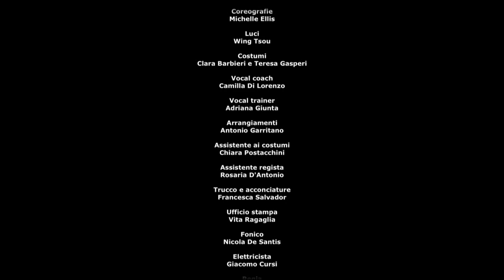Le figlie di Magdalene (trailer)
Uno spettacolo di Cassiopea - Teatro Sperimentazione

LE FIGLIE DI MAGDALENE - regia e adattamento di Tenerezza Fattore

SAGGIO DEGLI ALLIEVI DI TERZO ANNO DELL'ACCADEMIA D'ARTE DRAMMATICA CASSIOPEA

Rappresentazioni: TEATRO SALAUNO, Piazza di Porta San Giovanni, 10 - Roma
dal 5 all'8 luglio 2012

CAST:

Filippo Andreetto
Barbara Bianchi
Chiara Casali
Rosaria D'Antonio
Selena De Vitis
Chiara Laureti
Giuseppina Loschiavo
Chiara Postacchini
Arianna Saturni

RICCARDO MONITILLO

e con:
Beatrice Ciucci
Diana Forlani
Claudia Guidi
Giulia Malossini
Pamela Mirti
Ilaria Orlando
Fabiano Roggio
Antonio Scarfì
Giulia Spinelli
Francesca Trasarti
e
Camilla Di Lorenzo
Michelle Ellis
Valentina Grimaldi
Angelo Pelagalli
Gianpaolo Quarta
Gianluca Rossi

e con i piccoli:
Cristiano Balzamonti
Alessandra Farina
Edward Minoia
Francesca Putzulu
Alessia Valente

Aiuto-regia: Eleonora Leone
Scenografie: Massimo Rizzuto & Alessandro Cremona
Ritmica strumentale e body percussion: Mauro D'Alessandro
Coreografie: Michelle Ellis
Luci: Wing Tsou
Costumi: Clara Barbieri e Teresa Gasperi
Vocal coach: Camilla Di Lorenzo
Vocal trainer: Adriana Giunta
Arrangiamenti: Antonio Garritano
Assistente ai costumi: Chiara Postacchini
Assistente regista: Rosaria D'Antonio
Trucco e acconciature: Francesca Salvador
Ufficio stampa: Vita Ragaglia
Fonico: Nicola De Santis
Elettricista: Giacomo Cursi
Regia: Tenerezza Fattore